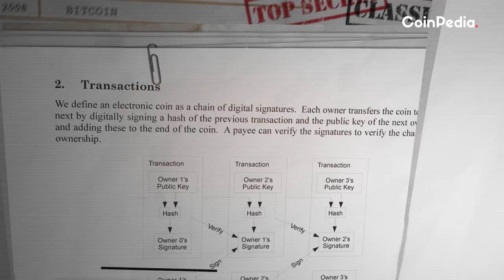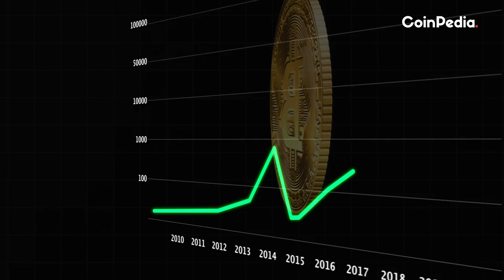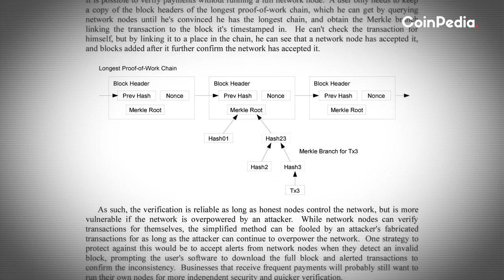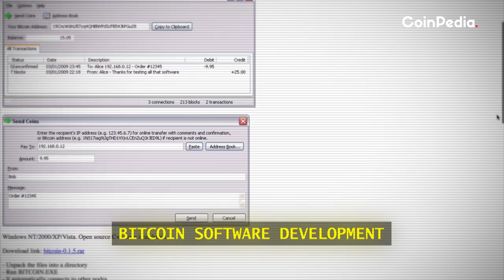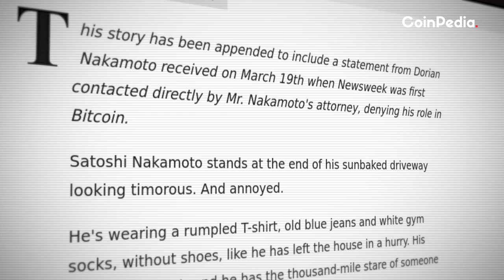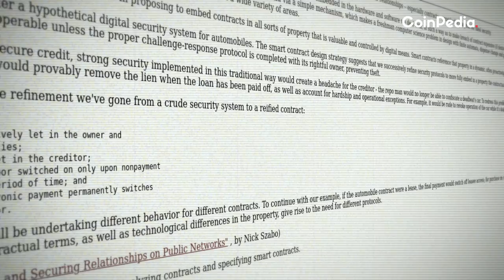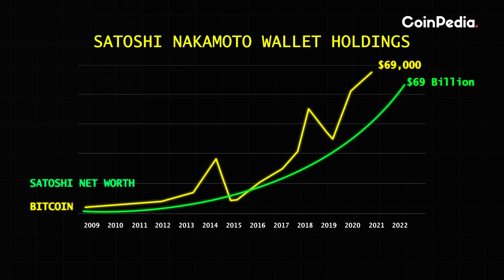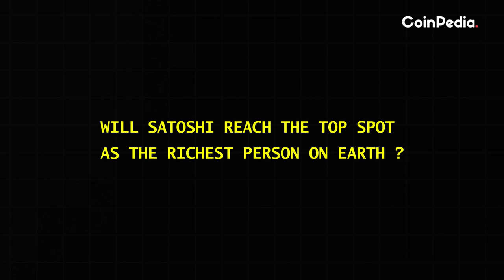Who is Satoshi Nakamoto: Uncovering the Mysterious Story of Bitcoin Creator! || Part-3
Despite the widespread popularity of Bitcoin, the true identity of its founder remains a mystery to this day. In this video, we'll delve into the history, examine the various theories and claims about the true identity of Satoshi Nakamoto, and explore the possible motivations behind this anonymous figure. Let's unravel the Mysterious person behind one of the most important technological innovations of our time.

Timestamps

(00:00) - Introduction
(00:35) - Birth of Bitcoin & Digital Currency
(01:02) - Bitcoin hitting its all-time high
(01:32) - Mysterious creator of BTC
(02:16) - Monopoly of Centralized Entity
(02:40) - Nakamoto Purchased the bitcoin.org domain
(03:02) - Satoshi published a whitepaper
(03:22) - Creation of Genesis block
(03:55) - First Bitcoin transaction
(04:24) - Beginning to Bitcoin Talk forum
(04:54) - Development of Bitcoin & releasing New Version of Software
(05:17) - Satoshi's Last Appearance
(05:36) - Satoshi Nakamoto's Contenders
(05:51) - Dorian Nakamoto
(06:29) - Craig Wright
(07:17) - Nick Szabo
(07:49) - Hal Finney
(08:13) - Adam Back
(08:56) - Total Holding of Satoshi bitcoin
(09:24) - Current Net Worth of Satoshi Nakamoto
(10:35) - Thanks for watching

Credits:

Video Courtesy :

BBC News
WSJ
London Review of Books
Fox Business News Network
AP Archive
Channel 4 News
C Net
D J
CNN

Documents/News Articles:

Bitcoin.org
Bitcointalkforum
Newsweek magazine
Nickszabo papers